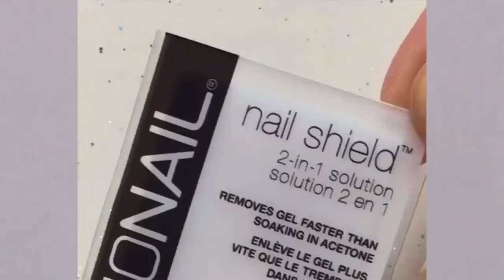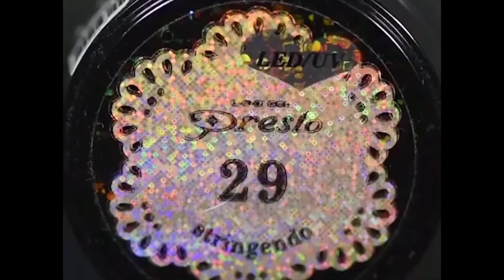Nail Art Designs | Best Nail Art Compilation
If you want to support me to be able to make more fantastic tutorials like this video.

2 - Give me your likes.